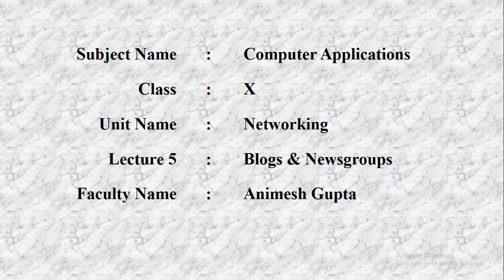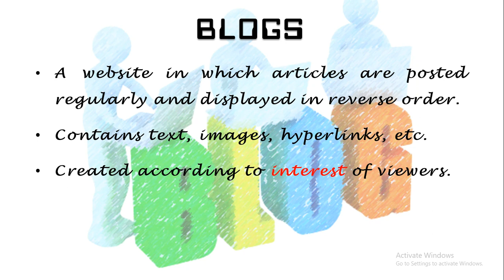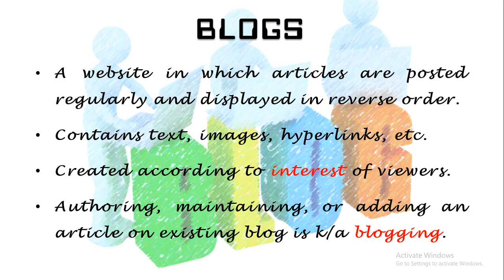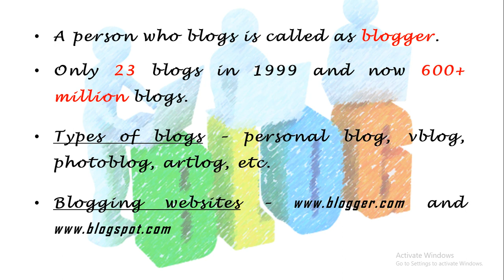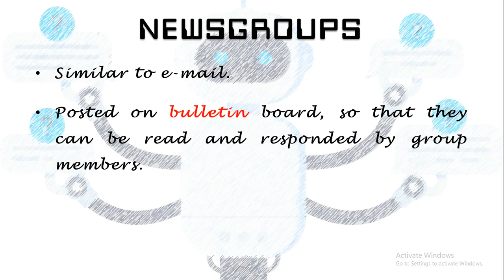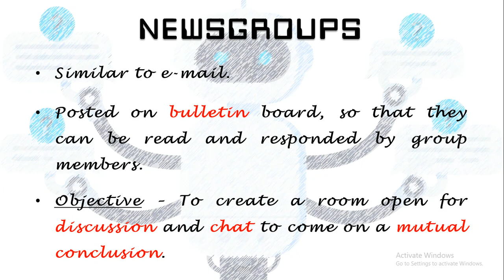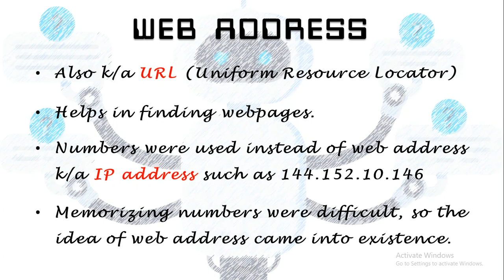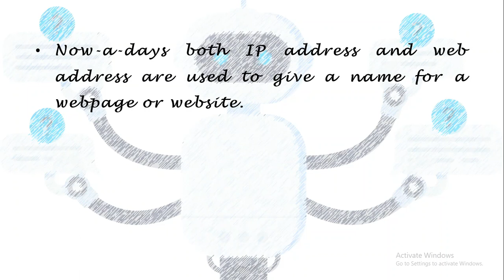Lecture 5 | Blogs & Newsgroups | Class X | Computer Applications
Class - X
Subject Name - Computer Applications
Unit Name - Networking
Lecture 5 - Blogs & Newsgroups
Faculty Name - Animesh Gupta
To ask a query or any problem related to my content or topic, please mail to or you can leave a comment here asking about your question.